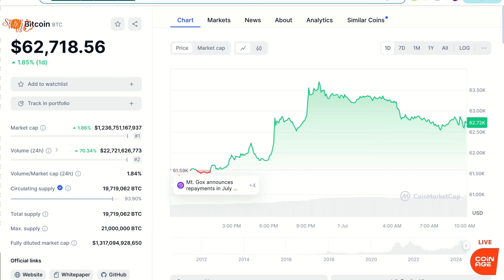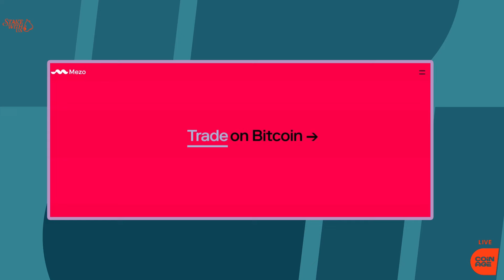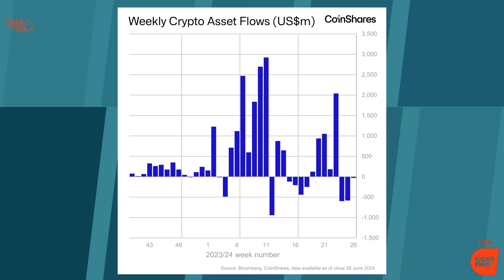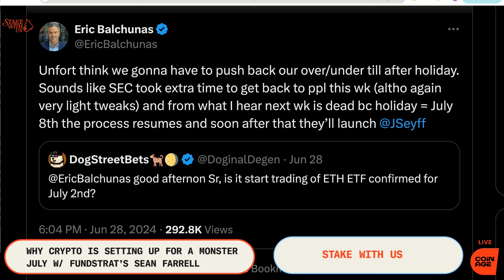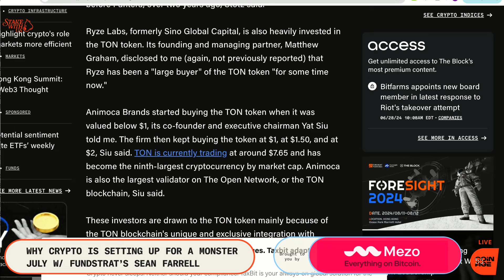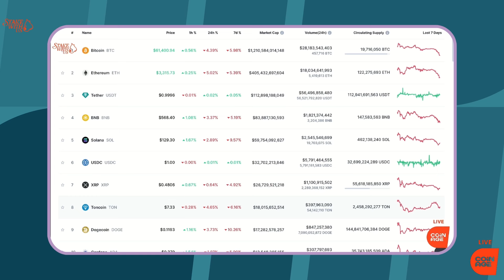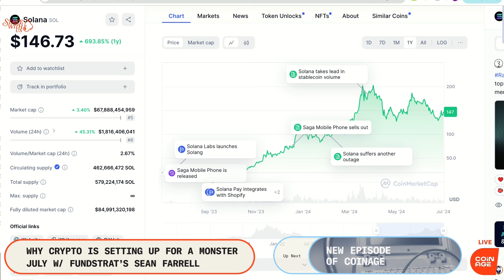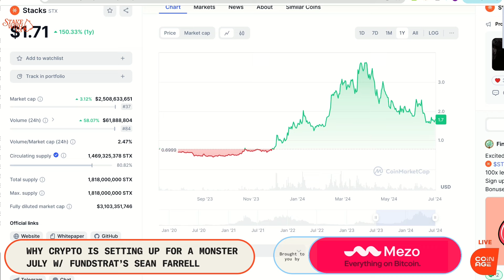Ethereum ETF Launch Set For $5 Billion Surprise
Crypto is set to explode higher if you believe history. A weak June has always meant a strong July for bitcoin. We chat through ethereum ETF expectations with the analyst who nailed Bitcoin’s price last year for why he’s predicting a $5 billion surprise.

Fundstrat's Sean Farrell says Wall Street isn't bullish enough on the upcoming ethereumetf launch. His interview begins at 17:17.

Crypto investment inflows are rebounding from two brutal weeks as traders look ahead to the much-anticipated launch of Ethereum ETFs (despite a minor delay.) This week: Crypto’s top analyst says people are underestimating what ETH ETFs could trigger, Abra launches a crypto treasury service that could spur institutional adoption, and even more crypto VCs coalesce around their next token darling.

0:00-4:39 BTC ETFs Rebound
4:40-7:54 ETH ETF Timeline
7:55-11:50 Abra Onboarding
11:51-17:17 VCs Love $TON Coin
17-18-34:28 Sean Farrell Interview